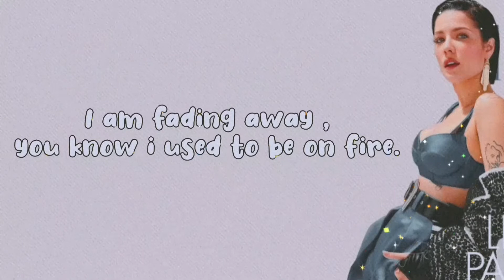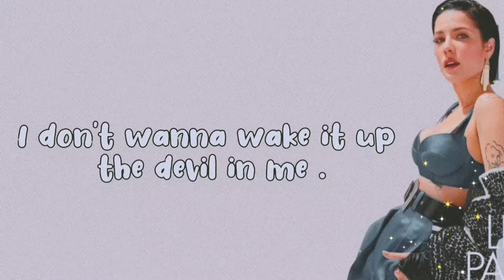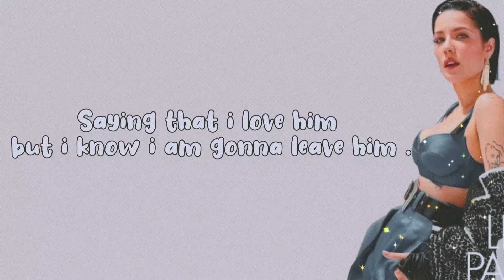Halsey Songs Lyrics ( Lit Captions Ideas. )